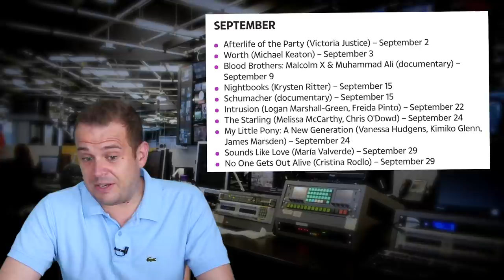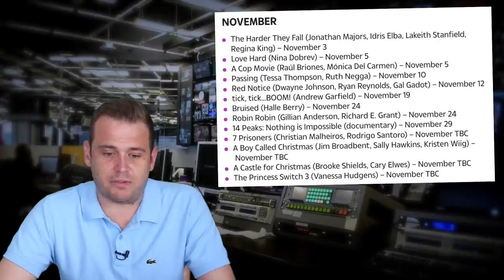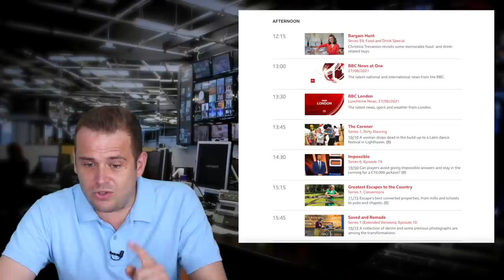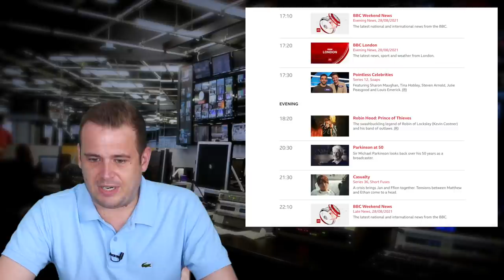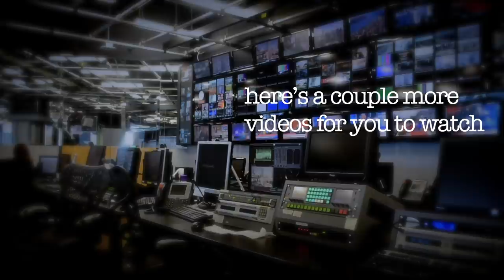TV Licence Value For Money Comparison - 1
I thought I’d have a bit of fun comparing the cost of the TV licence to other things. This time it’s Netflix